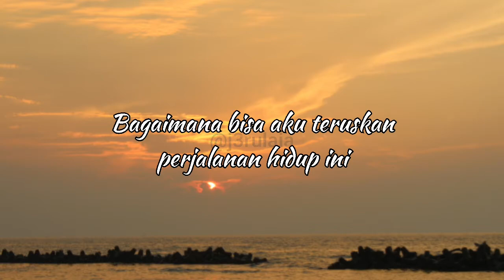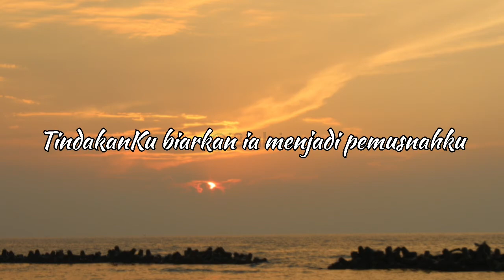DukaMu - Musikalisasi Puisi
Selamat datang Di channel Kucai Terbang, Channel yang berisi berbagai video menarik dari, Cinematic, Inspirational Video, About Food, Action, Trailer, Short Movie, Movie Review, dan lain-lain.

puisi adalah
puisi ibu
puisi cinta
puisi tentang alam
puisi guru
puisi lama merupakan puisi yang
puisi pendek
puisi jawa gagrag anyar diarani
puisi alam
puisi ayah
puisi anak
puisi aku ingin
puisi anak sd
puisi adalah sebuah karangan yang
a. puisi sajak terdiri atas berapa larik dan berapa bait
puisi a samad said
puisi a samad said tentang kehidupan
puisi a sampai z
puisi a hasyim menyesal
puisi a red red rose
puisi a samad said tentang cinta
puisi a'yat khalili
puisi berjudul aku merupakan karya dari
puisi bahasa jawa
puisi bahasa inggris
puisi bahasa indonesia
puisi berjudul tuhan adalah karya
puisi berikut ini yang termasuk pantun adalah
puisi buat pacar
puisi baru
puisi b inggris
puisi b jawa
puisi b indonesia
puisi b sunda
puisi b inggris singkat
puisi b arab
puisi b sunda pendek
puisi b inggris tentang alam
puisi chairil anwar
puisi cita citaku
puisi corona
puisi cinta romantis
puisi cinta pendek
puisi cinta dalam diam
puisi cinta sedih
puisi c
puisi c70
chord c puisi
chordtela c puisi
puisi ditulis dalam bentuk
puisi doa karya chairil anwar
puisi duka cita dibawakan dengan
puisi doa
puisi ditulis menggunakan bahasa yang
puisi dalam bahasa jawa
puisi diponegoro
puisi desaku
puisi d zawawi imron
puisi d zawawi imron ibu
puisi d'facto
puisi d zawawi imron tentang rindu
puisi d zawawi imron tentang cinta
puisi d'facto papua juga indonesia
puisi d zawawi imron celurit emas
puisi elegi
puisi elegi adalah
puisi emansipasi wanita
puisi engghi paneka
puisi epigram
puisi embun pagi
puisi estetik
puisi e m h a ainun najib
e dalem puisi kona bharis sareng paddha andhegghan paneka sanget
ebook puisi
e delem puisi kona bharis sareng paddha andhegghan paneka sanget
chord puisi e
contoh puisi ebook
ebook apresiasi puisi
puisi fiersa besari
puisi fajar
puisi fiersa besari garis waktu
puisi fisika
puisi filsafat
puisi fiksi
puisi fiersa besari senja
puisi fiersa besari perpisahan
puisi f aziz manna
puisi f rahardi
puisi guruku pahlawanku
puisi guru sedih
puisi gus mus
puisi guru tercinta
puisi galau
puisi gurindam
puisi geguritan
puisi g 30 s pki
chord puisi g
contoh puisi g 30 s pki
kumpulan puisi g 30 s pki
puisi hujan
puisi hari kartini
puisi hari kebangkitan nasional
puisi hari pendidikan nasional
puisi hari raya idul fitri
puisi hari ibu
puisi himne
puisi h.b jassin
puisi h
puisi h agus salim
contoh puisi h
puisi ibu singkat
puisi ibu kartini
puisi islami
puisi ibu karya zawawi imron
puisi ibu tersayang
puisi ibu dan ayah
puisi ibu sedih
puisi indah
puisi i'm the diamond
puisi i wandered lonely as a cloud
puisi i love you
puisi i am afraid
puisi i wandered lonely as a cloud dan artinya
puisi i gusti ngurah rai
puisi i love you sayang
puisi i follow my dreams
puisi jawa
puisi jawa diarani
puisi jawa gagrag anyar kang ora kaiket paugeran diarani
puisi kartini
puisi kehidupan
puisi karya chairil anwar
puisi kebangkitan nasional
puisi keindahan alam
puisi kahlil gibran
puisi kontemporer
puisi k.h mustofa bisri
puisi k
puisi k.h ahmad dahlan
puisi k.p
menulis puisi k
puisi lama
puisi lama biasanya disampaikan dengan cara
puisi lama yang bersajak ab ab disebut
puisi lingkungan
puisi lirik
puisi lucu
puisi lama adalah
puisi l
puisi l.k ara
jenis puisi l
t & l puisieulx
puisi merupakan contoh karya sastra berbentuk
puisi merupakan karya sastra hasil ungkapan pemikiran dan perasaan
puisi malam
puisi modern
puisi nanggala 402
puisi naratif adalah
puisi nyiur hijau menceritakan tentang
puisi nelayan
puisi n
puisi n.h dini
beda prosa dan puisi
wat is n puisie
puisi orang tua
puisi ode adalah
puisi ode
puisi ombak
puisi orang tua 5 bait
puisi orang munafik
puisi orang gila
puisi orang tuaku pahlawanku
puisi o
puisi o amuk kapak
puisi o captain my captain
makna puisi o amuk kapak
makna puisi o
puisi o level
puisi perpisahan
puisi
4 puisi dari sastrawan terkenal
4 puisi rakyat
4 puisi di atas adalah
4 puisi berantai